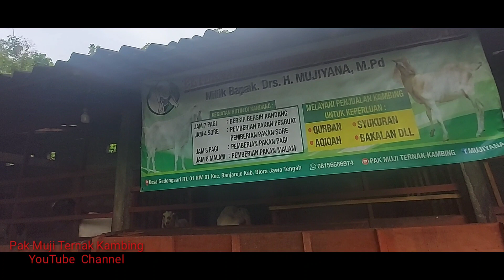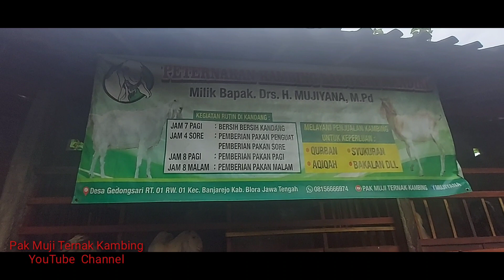Pakan Kering Aman Untuk Ternak Kambing Baik Sistem Breeding Maupun Fathening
Pecinta ternak kambing dimanapun berada jumpa kembali dengan Channel kami Pak​​Muji​​​​​​​TernakKambing​​​​#
Pada kesempatan ini kita akan meliput kembali kegiatan yang ada di Peternakan Kambing "Barokah Mandiri" miliik Pak Muji yang beralamat di Desa Gedongsari RT 01 RW 01 Kecamatan Banjarejo Kabupaten Blora Jawa Tengah. Kita berbagi pengalaman sebelum terjun usaha ternak kambing. Yaitu Penggunaan Pakan Kering Aman Untuk Ternak Kambing Baik Sistem Breeding Maupun Fathening.
Sekian terima kasih semoga bermanfaat dan menghibur, salam ngarit dari Blora dan jangan lupa bagi kalian yang muslim untuk sholat !.

C P  HP/ WA 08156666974